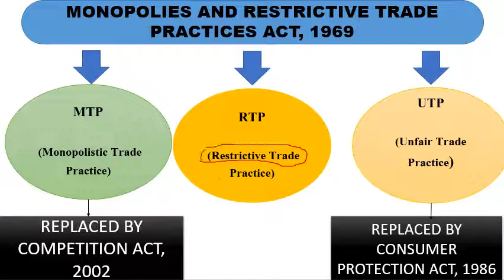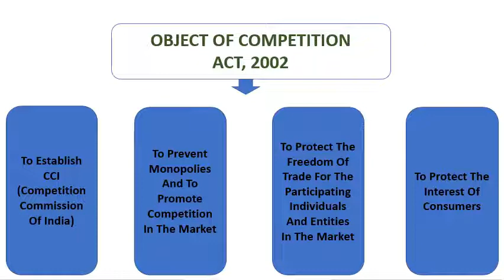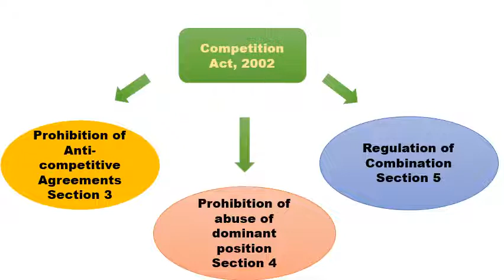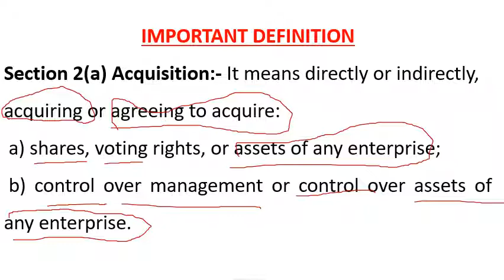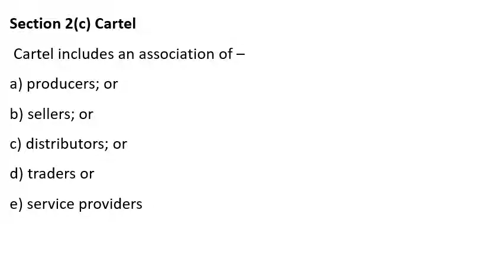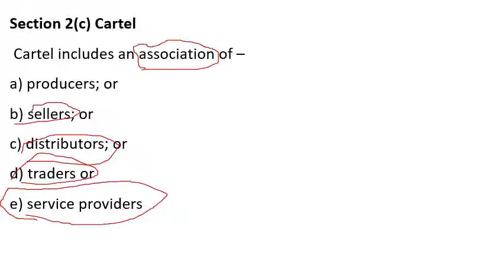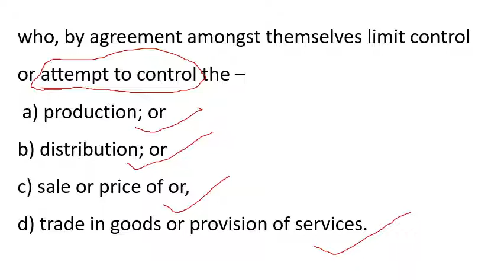प्रतिस्पर्धा अधिनियम, 2002 (Competition Act, 2002) PART - 2